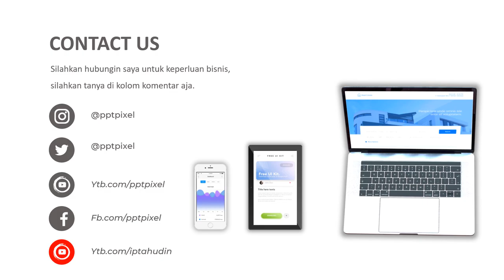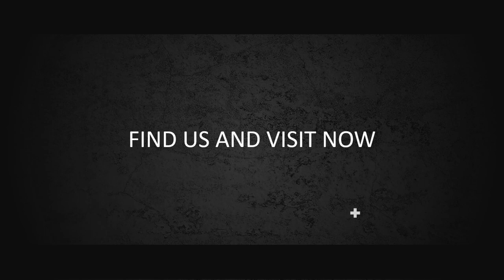VIDEO PROMOSI, BUNGA, HIASAN TAMAN, TANAMAN HIAS, BUNGAN JANDA BOLONG, PERTANAMAN, PROMOSI, IKLAN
Jasa Video Promosi, Bunga, Hiasan Taman, Tanaman Hias, Bungan janda bolong, pertanaman, promosi, iklan, Video Iklan

           KUMPULAN CONTOH VIDEO KAMI
2. CONTOH VIDEO FASHION SHOW
5. CONTOH VIDEO PERSONAL BRANDING
7. CONTOH VIDEO COMPANY PROFILE
8. CONTOH VIDEO PROMOSI MASAKAN
9. CONTOH VIDEO IKLAN KENDARAAN
10. CONTOH VIDEO UCAPAN, UNDANGAN

By : Iptahudin
m.me/iptah